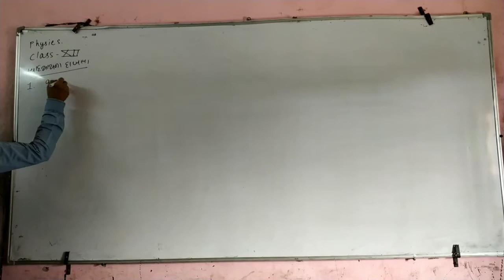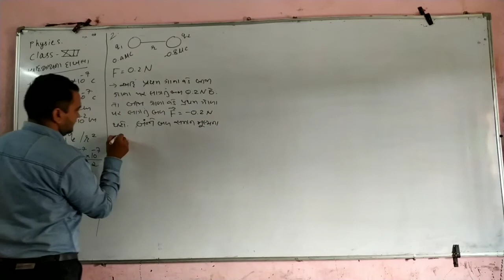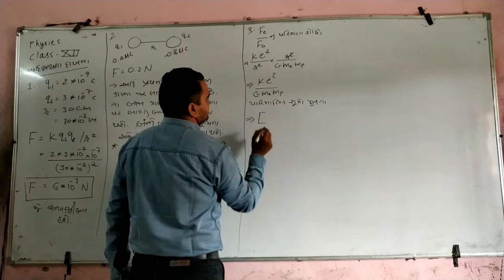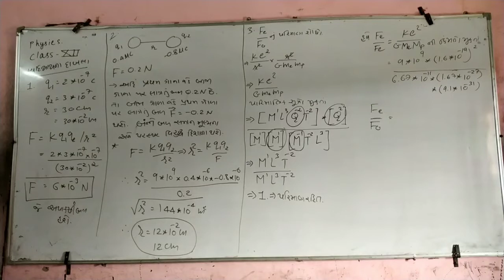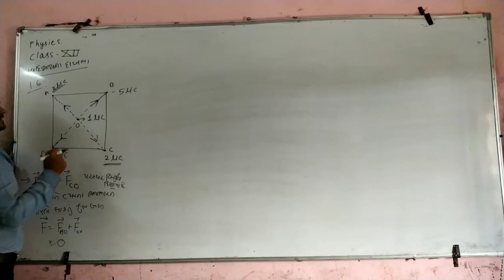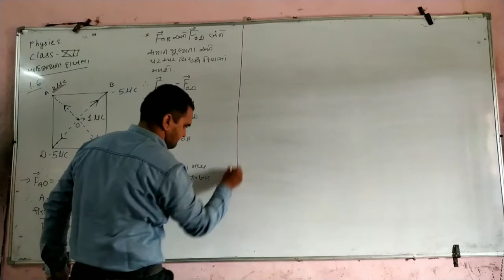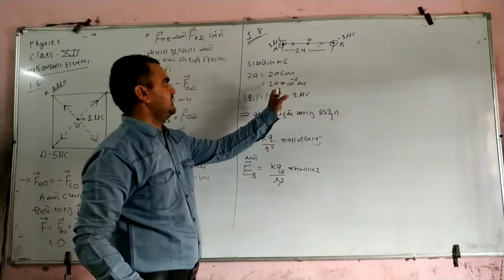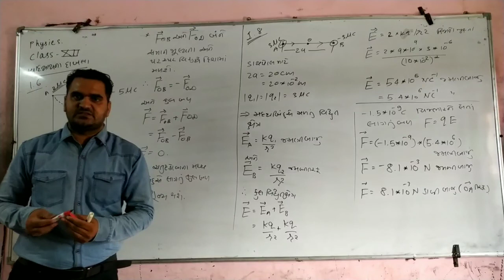12 th Physics chapter _1સ્વાધયાયના દાખલા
સ્વાધયાયના દાખલા